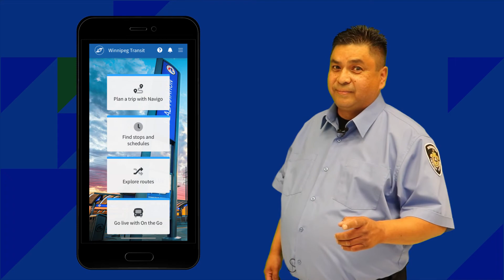Jump on a Bus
Winnipeg Transit has been taking Winnipeggers where they need to go safely and reliably since 1882. So, jump on a bus and let us take you where you need to go. For bus routes and schedules, download the new Winnipeg Transit app.